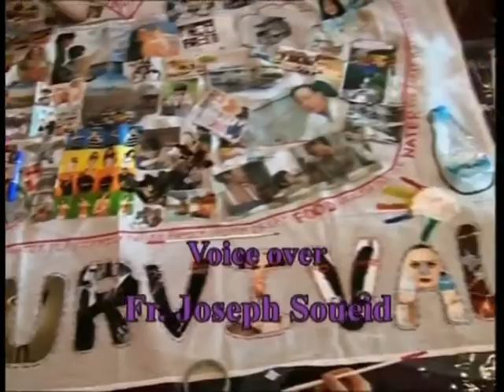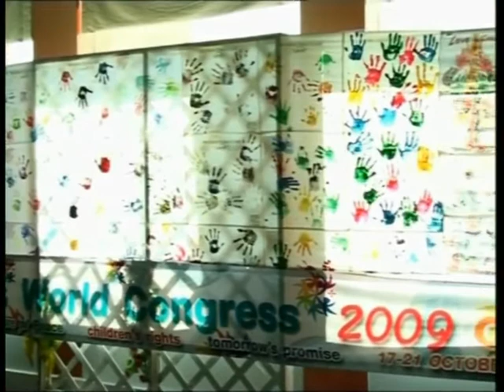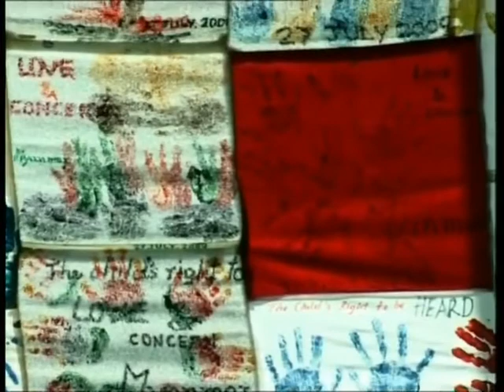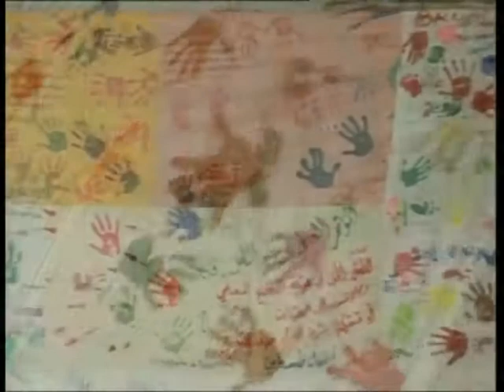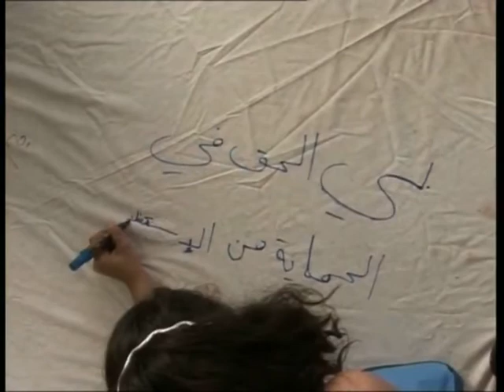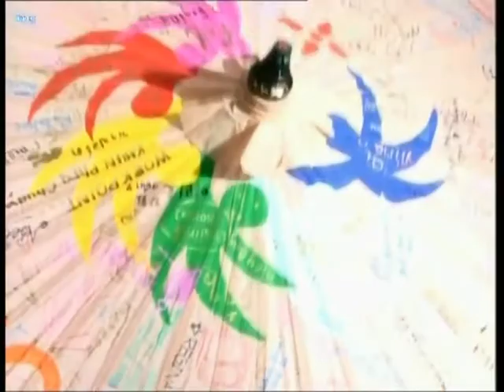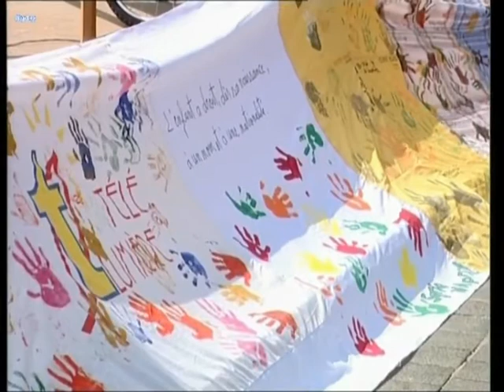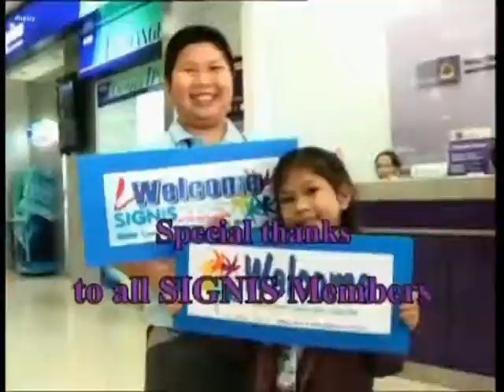SIGNIS World Congress 2009 - Children Rights, Tomorrow's Promise: a Tele Lumiere report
Produced by the Lebanese Catholic TV Tele Lumiere, a report on the SIGNIS World Congress 2009 (Chiang Mai, Thailand) focusing on Children Rights and on the "SIGNIS handkerchief project". The "handkerchief project" gathered handprints from children all over the world on handkerchiefs that were showcased in Thailand and in Beirut during a peace demonstration organized by Tele Lumiere.